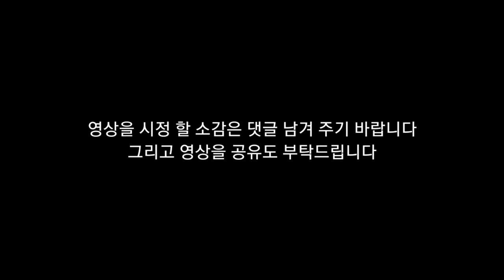뇌병변유튜버가 포켓몬스터 스칼렛 도전 및 그림 도전 시리즈 7성 테라레이드배들 최강의 대짱이을 뮤즈으로 공략